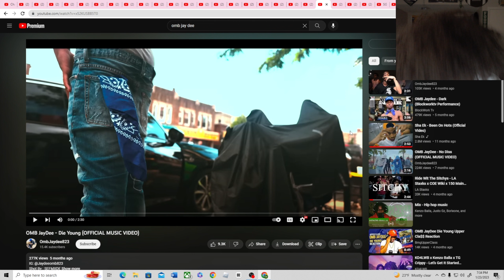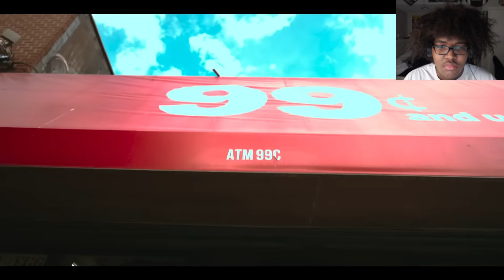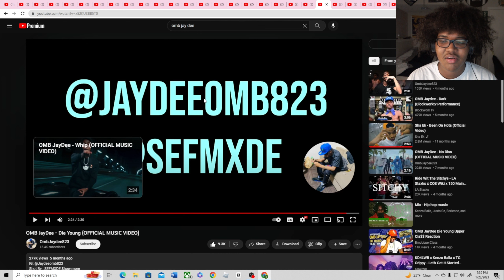My 10 out of 10 pt29